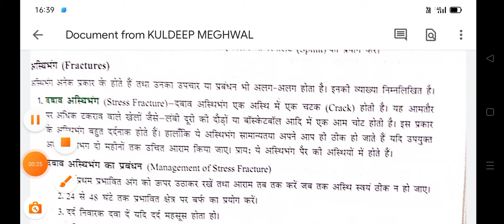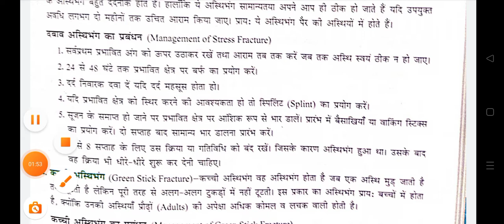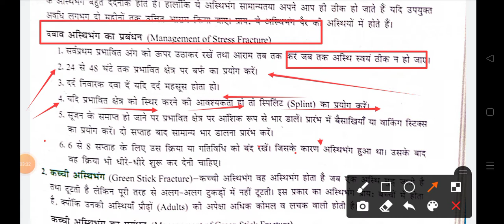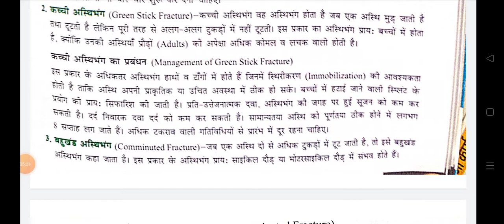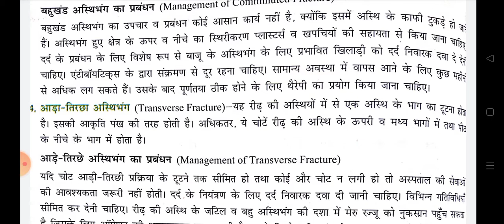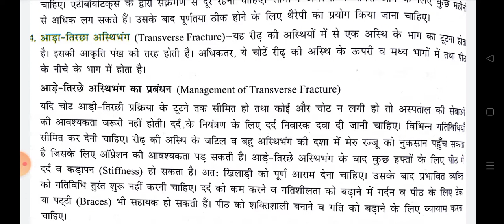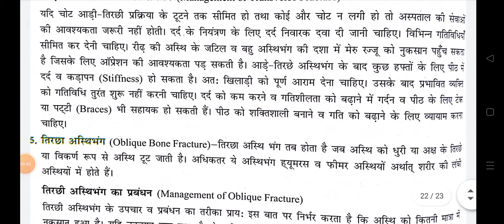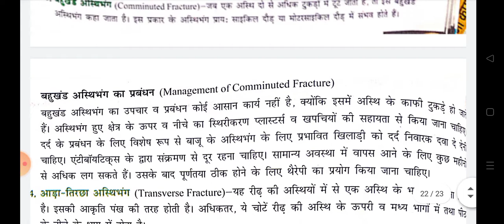फैक्चर कितने प्रकार के होते हैं खेल के दौरान एक खिलाड़ी को कितने प्रकार हड्डियों का टूटना के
ऑडियो का टूटना कितने प्रकार का होता है
चोट लगने पर क्या इलाज किया जाता है
एक सामान्य फैक्चर लगने पर
KVS NVS TGT PGT TGT DSSSB physical education ONE LINER QUESTIONS बहुत ही महत्वपूर्ण प्रशन
mice kya hai
price kya h
चोट कितने प्रकार
शारीरिक शिक्षा में चोटों का कितने प्रकार से होती हैं
स्पोर्ट्स इंजरी के कितने प्रकार होते हैं तथा इसकी बचाओ
खेलों में छोटू के बचाव के क्या कारण हैं
खेल के क्षेत्र में चोट की से कैसे बचा जा सकता है
खेल के दौरान लगी चोट से कैसे बचा जा सकता
चोट के दौरान बर्फ लगाना क्या सही है
हड्डियों का टूटना कितने प्रकार से होता है
शारीरिक शिक्षा में हड्डी बढ़ने के कितने प्रकार हैं
मेघवाल विद्यापीठ कुलदीप मेघवाल